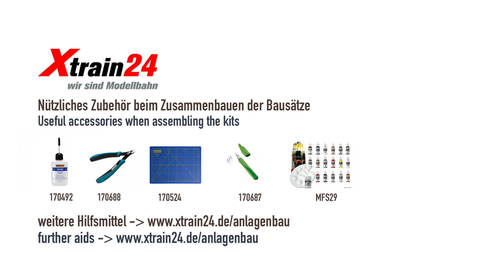Impressionen von der FALLER Altstadtmauer-Serie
Mit den FALLER Neuheiten 130651 und 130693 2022 wird das modulare Konzept der FALLER Altstadtmauer-Serie erweitert. Mit den Bausätzen dieser Serie ist es möglich eine schöne Stadtmauer-Szene für jede H0-Modellbahnanlage zu erstellen.

Alle Bausätze, passendes Zubehör so wie Werkzeuge und Hilfsmittel für den Bau finden Sie auf unserem Portal